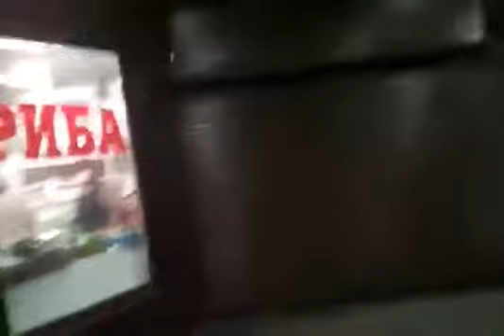Киев Рынок на карантине 2